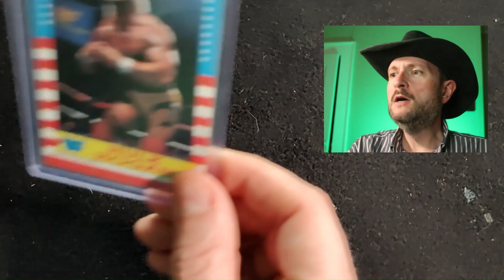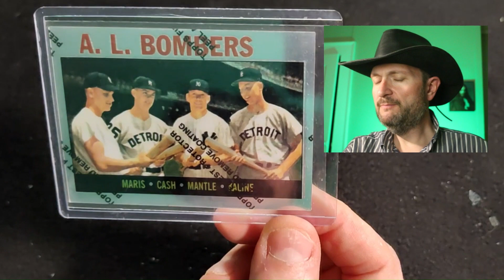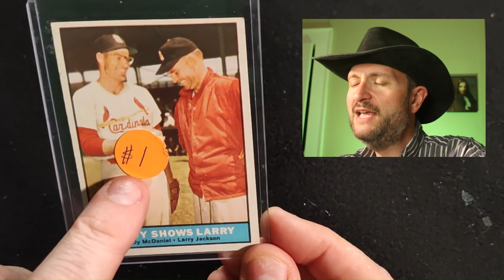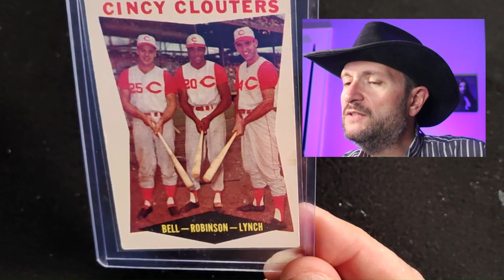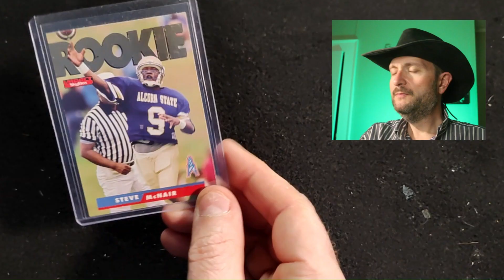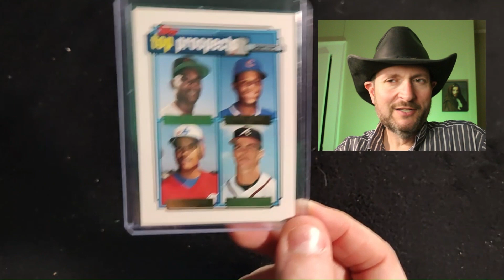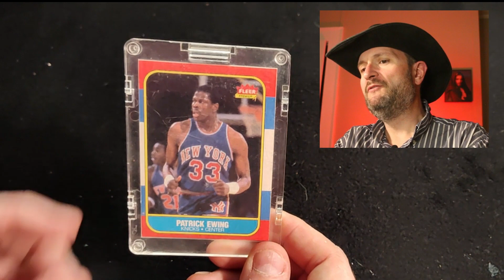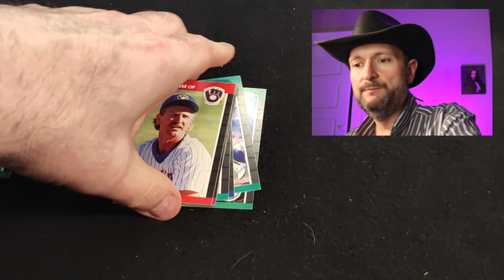Ballcard Zero picked up some great deals at the show in Salisbury, N.C.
Ball Card Zero picked up some cool packs at the Salisbury, N.C. show.